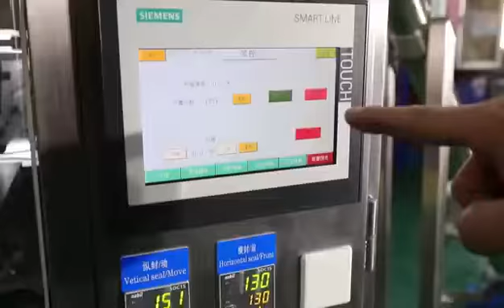vertical milk powder form fill seal powder packing machine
We are shanghai boevan packaging machinery co.,ltd,factory for made food and beverage soft bag packing machine
This video is vertical form fill seal powder packing machine,can machine can made the bag from the film,then filling and sealing,single lane speed about 40bags/min
all of our machine can packaging liquid/powder/granule/solid/tablet. like milk powder,spices,coffee powder,juice